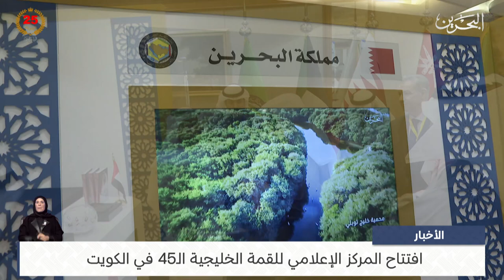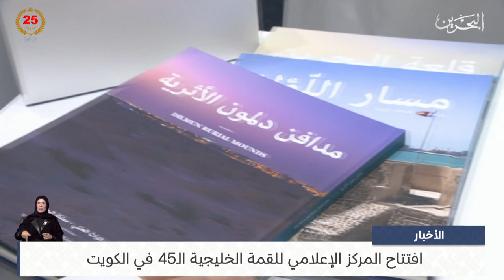البحرين مركز الأخبار : افتتاح المركز الإعلامي للقمة الخليجية الـ45 في الكويت